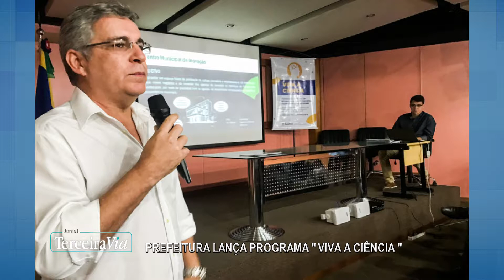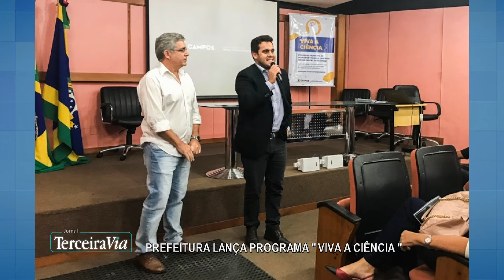Prefeitura lança programa Viva Ciência | Jornal Terceira Via